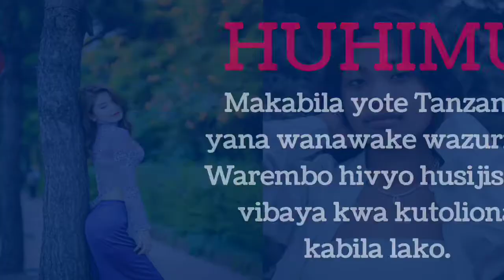TOP 1O:Makabila Yenye Wanawake Warembo Zaidi Tanzania, Singida, Tanga Zaongoza, Ona Kabila Lako Hapa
Tazama list ya makabila yenye wanawake warembo zaidi tanzania na list ya mikoa inayoongoza kuwa na makabila yenye wanawake warembo zaidi.